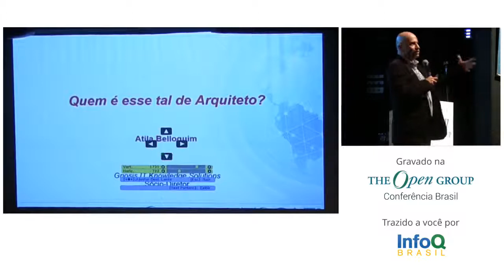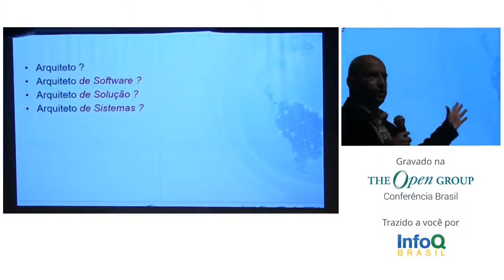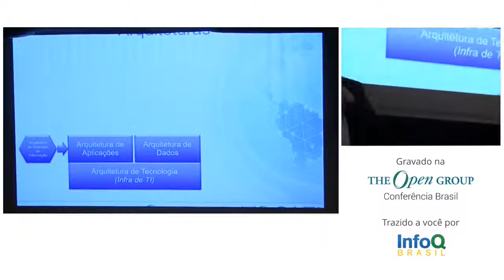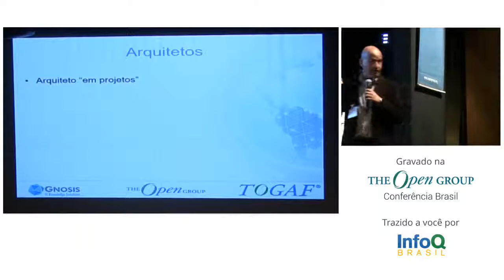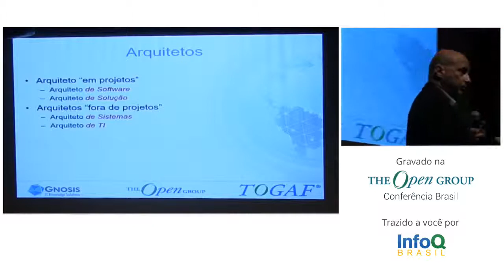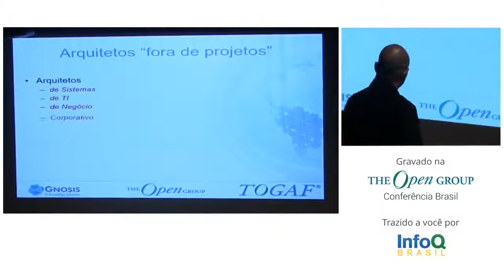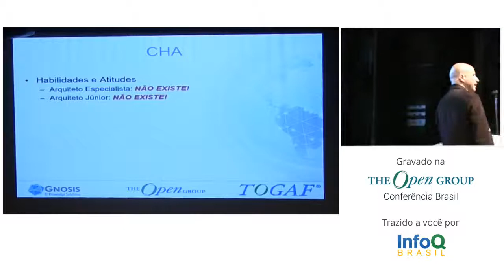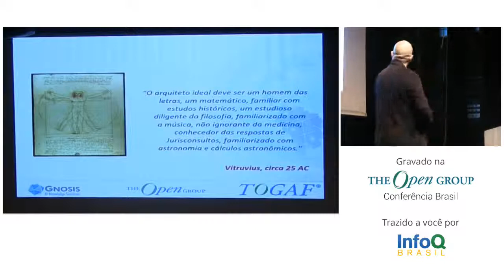The Open Group - Quem é esse tal de Arquiteto?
Nessa apresentação, os diferentes "tipos" de arquitetos serão,examinados.
Veremos o que faz cada um, onde se situa no organograma e,quais são as
competências (conhecimentos, habilidades e atitudes) que o profissional precisa
ter para cada posição.
The Open Group Brasil 2018